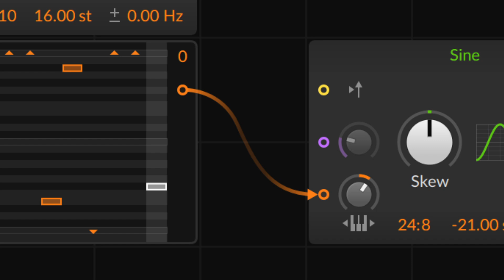Bitwig Studio 3: Enter The Grid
Bitwig Studio 3 is coming, get endlessly modular with The Grid.
Discover Bitwig Studio, the innovative music creation and performance software for Windows, macOS and Linux.
The Grid is a fully modular environment that lives within Bitwig Studio's device chain. It's freely patchable, fun, and leads to results almost immediately. With sonic possibilities in every direction, The Grid will make creating something new a habit instead of a challenge. Get ready for the next step of our musical evolution, and also yours.